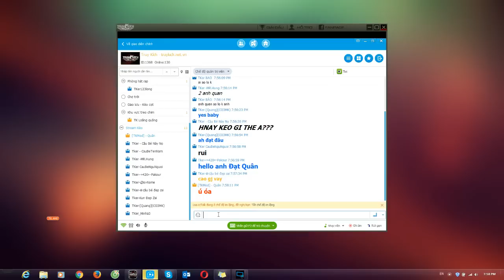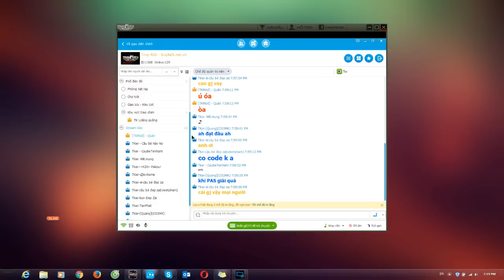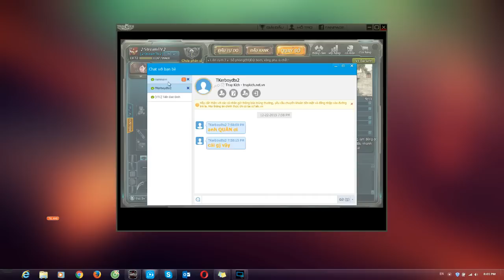Truy Kich Clan VIS 20h ngày 22/12/2015 VIS Vs Pagoda